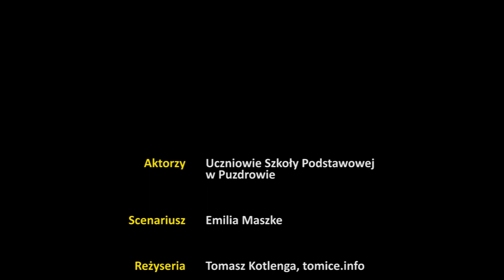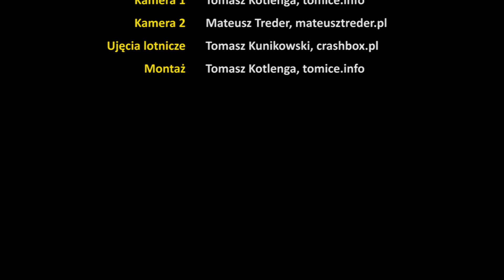Park Praw Natury w Puzdrowie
Krótki film prezentujący część wynalazków, urządzeń, atrakcji znajdujących się w Parku Praw Natury w Puzdrowie w Gminie Sierakowice.

Występują uczniowie Szkoły Podstawowej w Puzdrowie, do której Park przynależy.

Zdjęcia realizowane były w czerwcu 2015 roku.